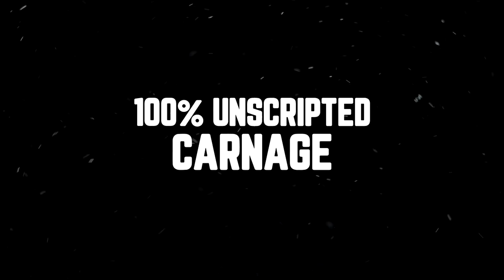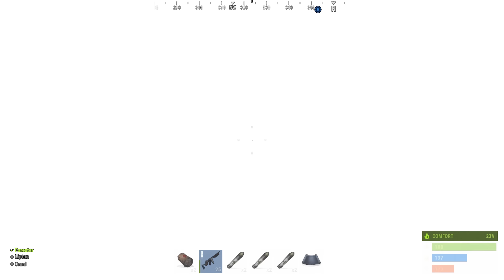We Built The World's Craziest Tree House Base in Rust (Rust Movie)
Today, we built the craziest tree fortress base in Rust. It was a sky base that towered above all others. Together with my friends, we filled it to the roof with loot.